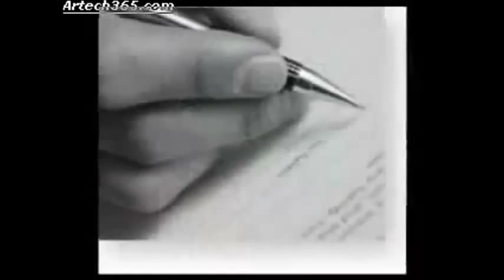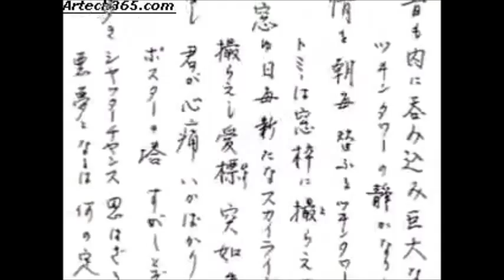Video Motivacional a História da Honda Superação de Soichiro Honda